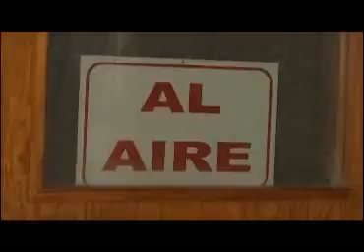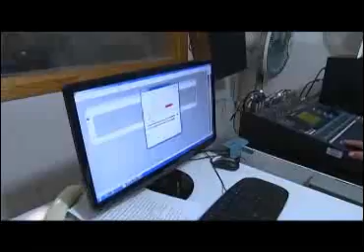Invita Radio Altiplano a concierto de aniversario